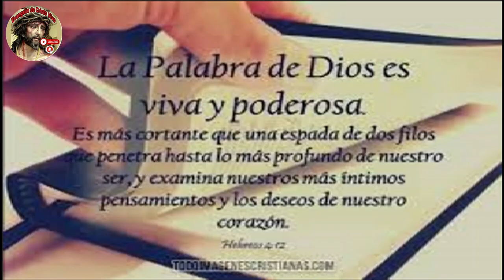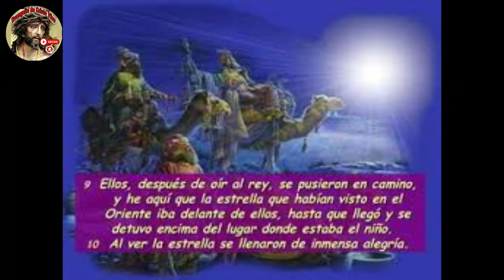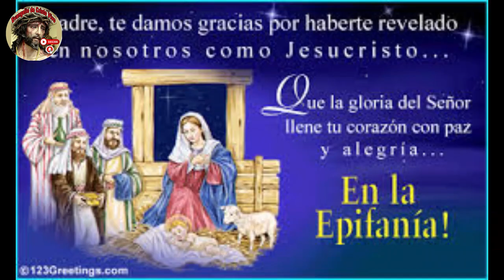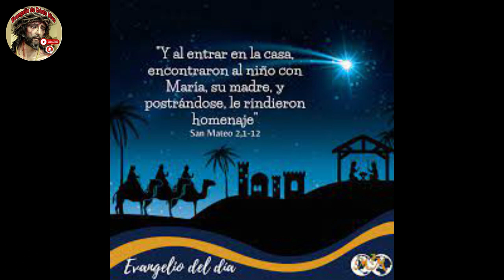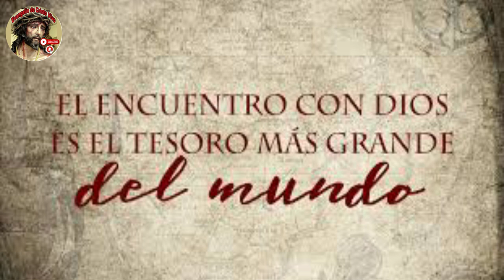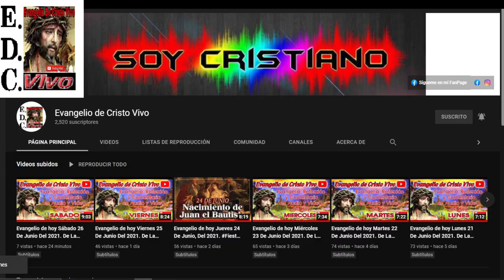Evangelio De hoy Sábado 06 De Enero Del #2024 Fiesta De La Epifanía Del Señor.